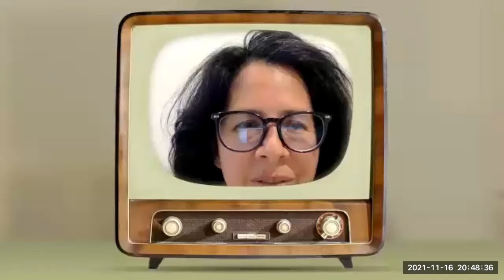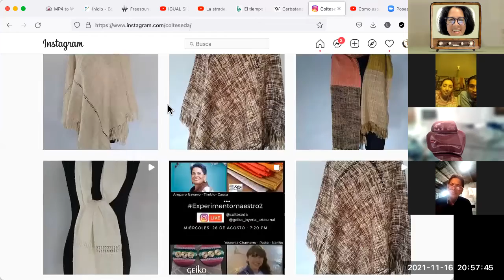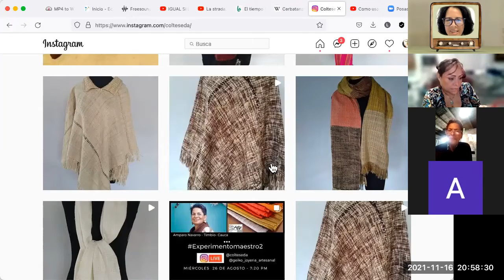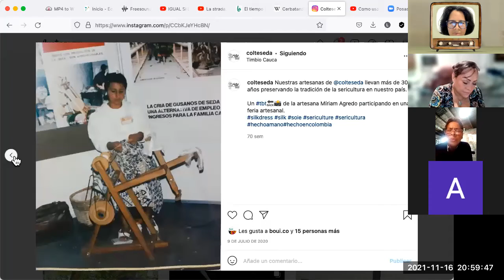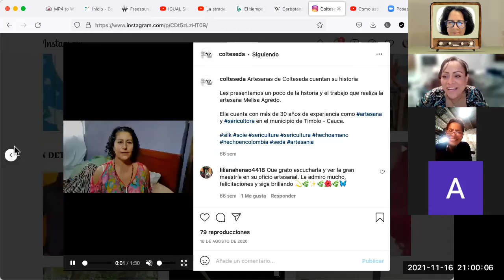Café Agile Artesano 2- 2 parte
Seguimos experimentando para aprender haciendo.